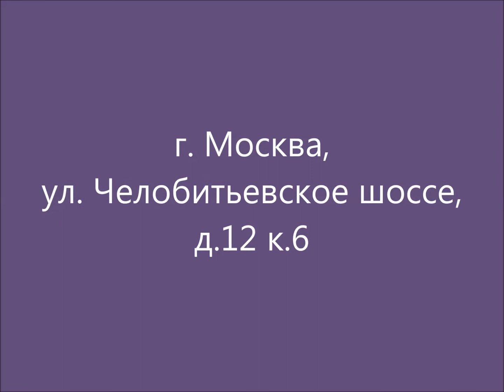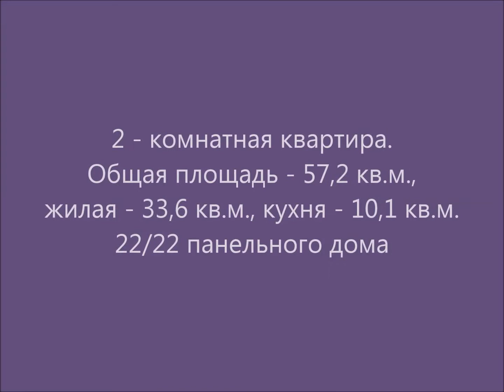Купить квартиру на улице Челобитьевское шоссе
Ремонта квартира не требует. Перепланировок нет, годиться по ипотеку любого банка. Скоро в непосредственной близости (в 15 мин. ходьбы) от дома открывают ст.Лианозовскую. Высокий этаж гарантирует прекрасный вид из окна и чистоту воздуха в квартире. Все необходимое для комфортного проживания есть рядом с домом.